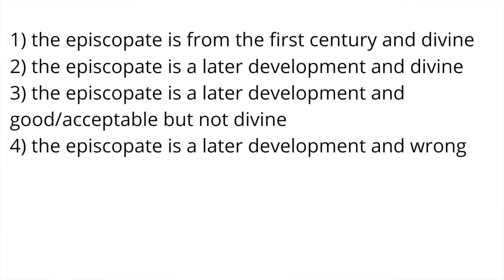Apostolic Succession: Framing the Options (Protestant View)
Whether we accept apostolic succession depends in part upon our view of the origins of the monarchical episcopal structure of church government. Here I offer four options for how we can interpret the development of the episcopate in the early church.

My books:
--Why God Makes Sense in a World That Doesn’t: The Beauty of Christian Theism
--Retrieving Augustine’s Doctrine of Creation: Ancient Wisdom for Current Controversy
--Anselm’s Pursuit of Joy: A Commentary on the Proslogion
--Finding the Right Hills to Die On: The Case for Theological Triage
--Theological Retrieval for Evangelicals: Why We Need Our Past to Have a Future